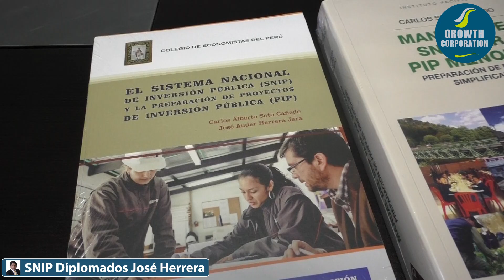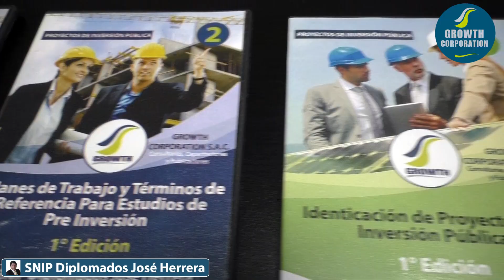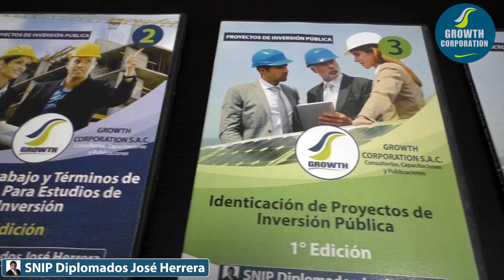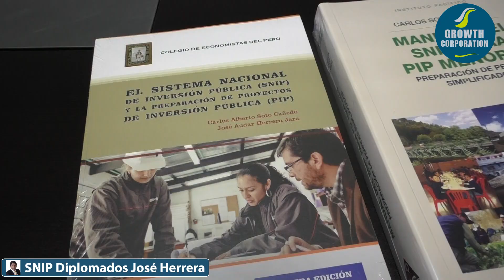Presentación Diplomado Elaboración y Supervisión de Perfiles y Expedientes Técnicos según el SNIP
ELABORACIÓN Y SUPERVISIÓN DE PERFILES Y DE EXPEDIENTES TÉCNICOS EN PROYECTOS DE INVERSIÓN PÚBLICA SEGÚN EL SNIP
► INFORMES EN:
Oficinas Growth: Av. San Felipe 1179 - Jesús María
(Altura cruce Av. San Felipe y Av. Salaverry, cerca del canal 2)
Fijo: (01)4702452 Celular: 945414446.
Horarios de atención: Lun – Vier 9 a.m a 1 p.m y 2 p.m a 7 p.m y sáb de 9 a.m a 1 p.m

GROWTH CORPORATION S.A.C.

Visita nuestra pagina de facebook